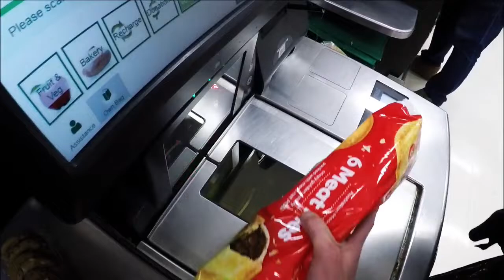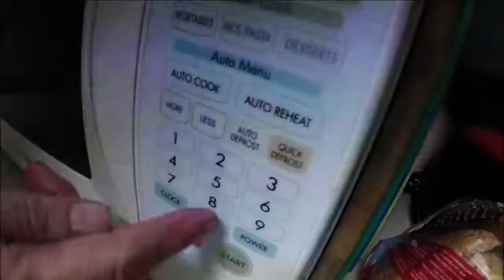LATE NIGHT SHOPPING | WOOLWORTHS VLOG | GETTING BARGAINS! ● Vlog #121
LATE NIGHT SHOPPING | WOOLWORTHS VLOG | GETTING BARGAUNS!

After going bowling, we went to go do some late night shopping at our local Woolworths, then we went home, cooked up a few snacks, got ready and more!

Email – kalabhelp(at)gmail(dot)com